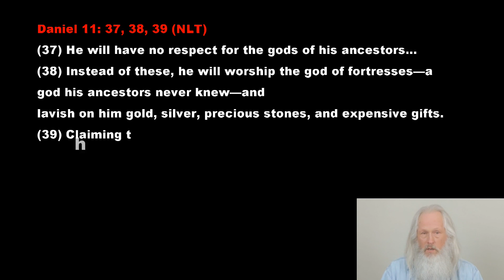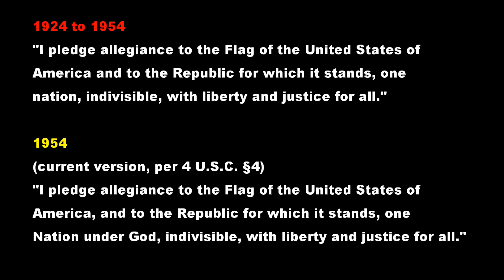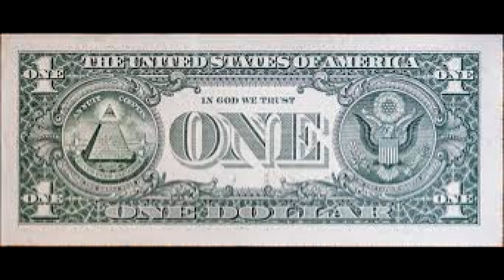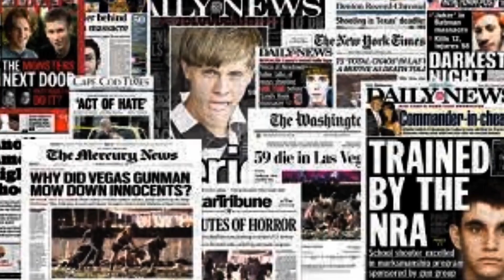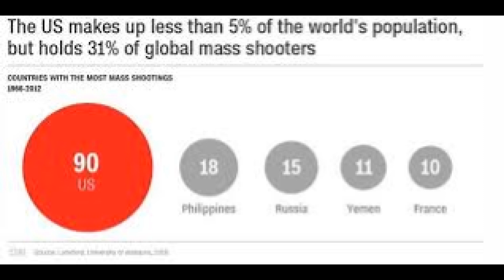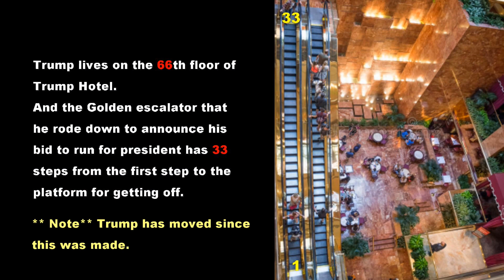Victims of mass shootings in USA are sacrifices to the god of fortresses -Daniel 11:38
The gun culture in the USA should be thought of as a religion. And the god that gun owners worship is the god of fortresses prophesied about in the book of Daniel.